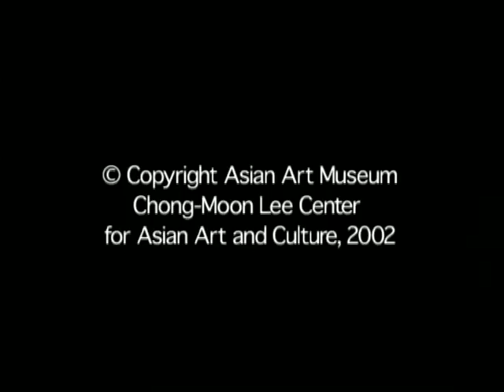From Castle to Palace: Samurai Architecture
Japan's warlords built fortresses during the constant civil warfare from 1300 to 1600.  These castles housed the local government, had many defensive devices, and impressed rivals with their scale and their lord's ability to have them built and maintained.